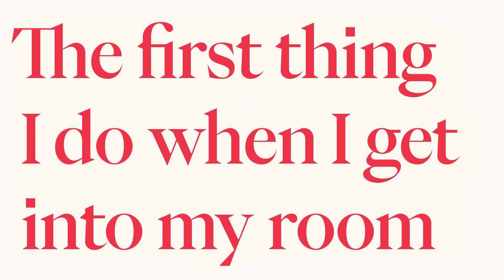Hotels.com | Perfect 10 with Mary Earps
One incredibly discerning guest. Ten conversation starters. An endlessly fascinating look into the world of hotels. This is Perfect 10 by Hotels.com.

Footballer Mary Earps details her favorite hotel stories, best recommendations, and most memorable pranks.